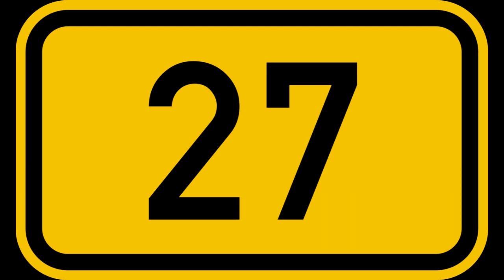27 तारीख को जन्मे लोग ज़रूर देखें!!!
हैलो दोस्तों , आज में अपनी इस वीडियो में "27 तारीख" के बारे में बताने जा रहां हुँ. आशा करता हुँ के आपको मेरी यह वीडियो अच्छी लगेगी. अगर आपने अभी तक मेरे इस यूट्यूब वीडियो चैनल को सब्सक्राइब नहीं किया है तो अभी कर लें और बेल आइकॉन को भी दबा दें क्योंकि मैं आपके लिए हर रोज़ ऐसी नयी व रोमांचक वीडियो लेकर आता रहता हुँ.